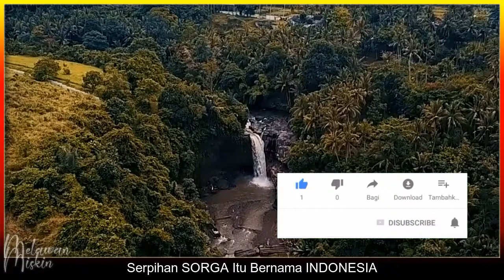Serpihan SURGA Itu Bernama INDONESIA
Serpihan SORGA Itu Bernama INDONESIA

Saya ingin menuliskan betapa surganya Indonesia dari segala sisi.
Hasil buminya, cuacanya, orang-orangnya yang cerdas-cerdas, kreatif dan bersahabat, budayanya, toleransinya, guyonannya, keindahan tempat-tempat wisatanya dan seterusnya

Tapi saya tidak mungkin mampu menulis itu semua, meskipun jika air laut menjadi tintanya. Saking tak terhingganya kenikmatan anugerah Allah SWT pada bangsa Indonesia.

Indonesia ini negara kesayangan Tuhan. Kamu tidak bisa mensyukuri itu semua? Jiwamu sudah mati!